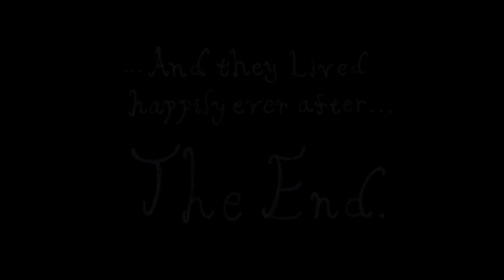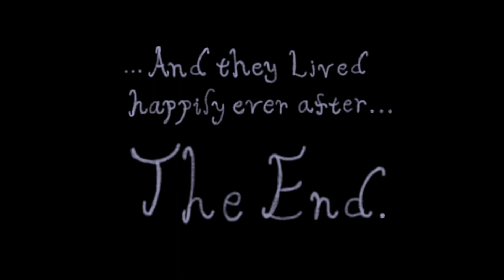The Dolls Window Part 4 This May Be Literal H3ll